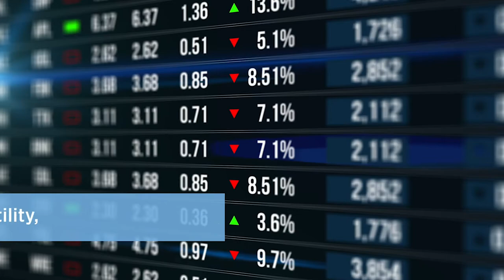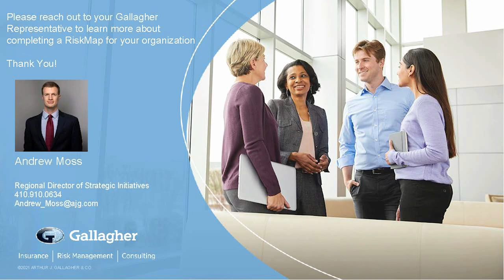Gallagher | RiskMap for Financial Institutions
Learn how utilizing Gallagher RiskMap can help your Financial Institution assess and highlight enterprise-wide hazard, operational and strategic business risks.